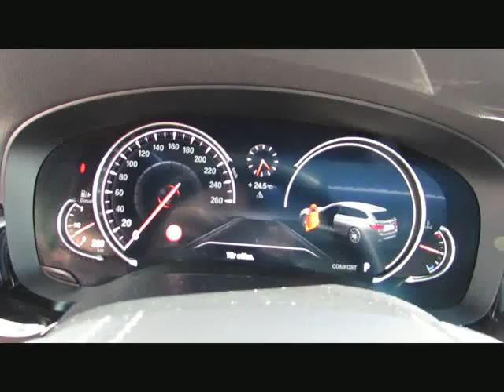BMW 520d xDr Luxury ACC FernParken Standhzg. von BAYERN-CAR-GERSTMAYR GmbH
BMW 520d xDr Luxury ACC FernParken Standhzg. Neu83` von BAYERN-CAR-GERSTMAYR GmbH mit 23.900km weitere Informationen und Fahrzeuge